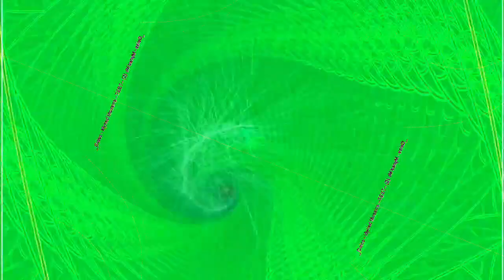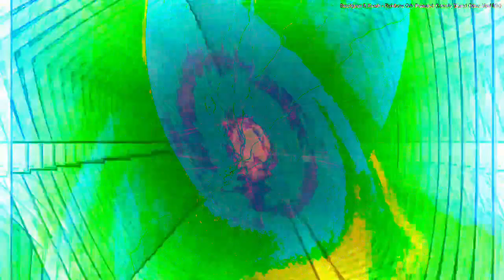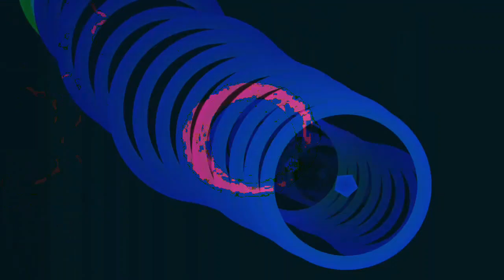[EPILEPSY WARNING] Movie 22 12 29 08h09m34s next set of 20 minute videos *Photosensitivity Warning*